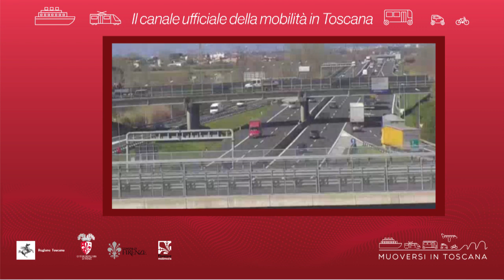Muoversi in Toscana - Edizione delle 12.30 del 7 dicembre 2019